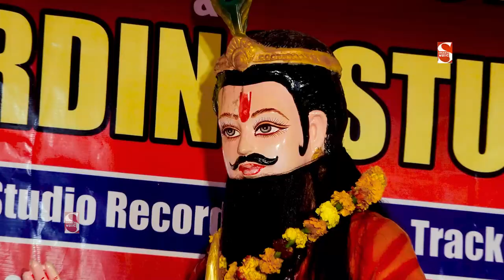मोहन सूरत मन मे बस गई- श्याम भजन -2022॥ Jitte Nagar Tigaon॥ Latest Bhajan॥ Shakti Haryanvi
Video credits :

Title  :- Shyam Bhajan -2022
Song:-Mohan Suratiya Man me Bas Gai
Singer :-Jitte Nagar Tigaon
Lyrics :- Premchand
Music Director :- Shakti Music